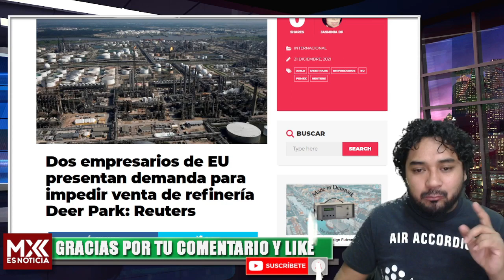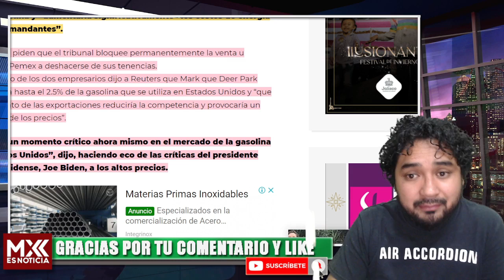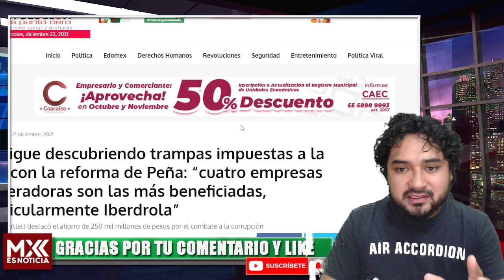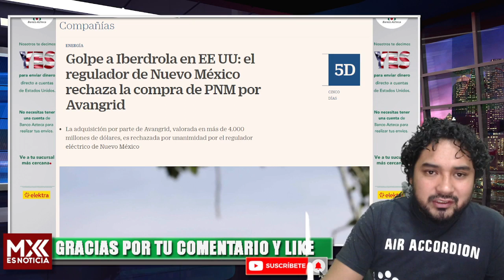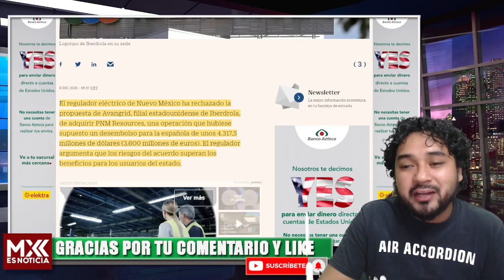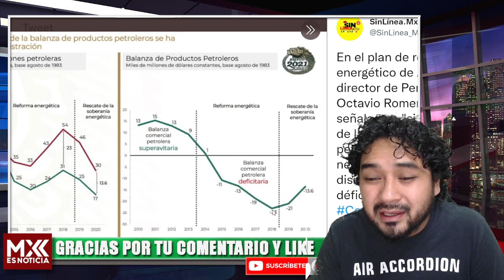IBERDROLA RETA A AMLO! CONTRATA EMPRESARIOS PARA QUE LE QUITEN REFINERÍA DEER PARK; PEMEX RESPONDE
Bienvenidos al mundo de la información, esa que los chayoteros no le dicen.